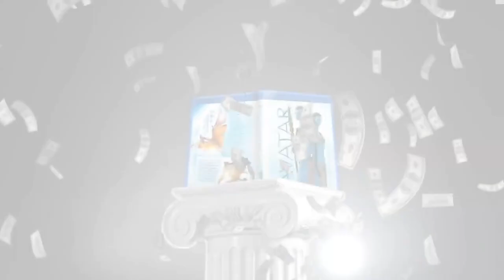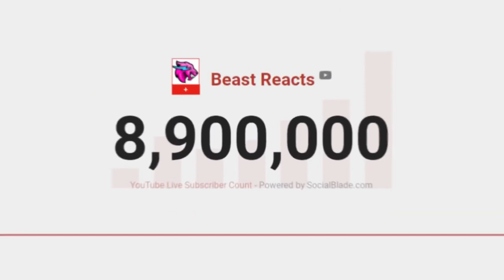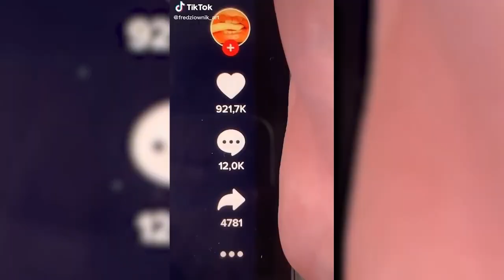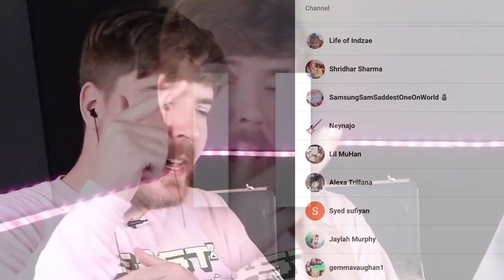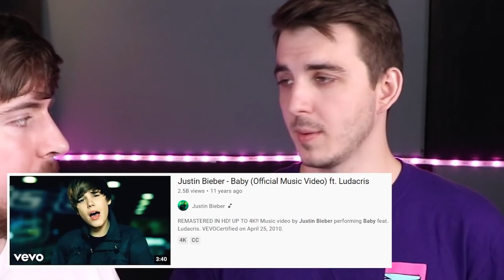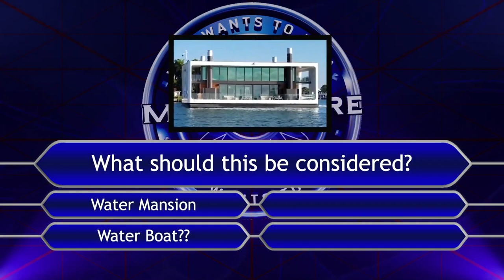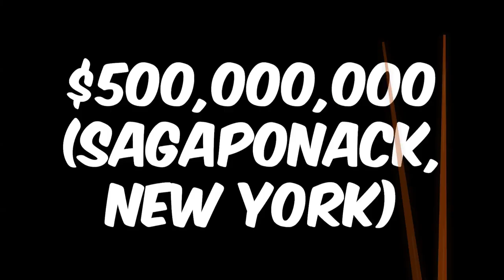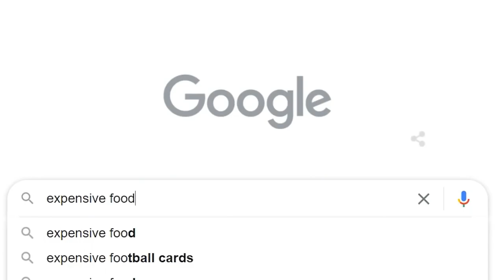1 HOUR OF MR BEAST REACTING TO RANDOM VIDEOS!!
Hey guys new video again this one is a little longer its 1 hour of Mr beast reacting to a lot of stuff like skits,funny videos and overall really funny entertainment so enjoy.